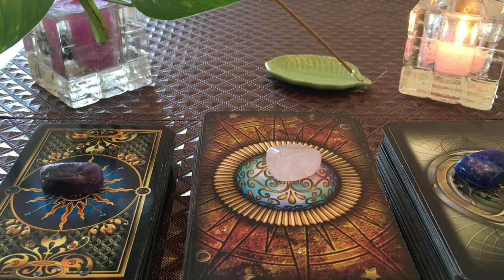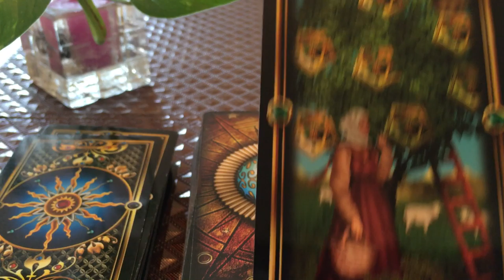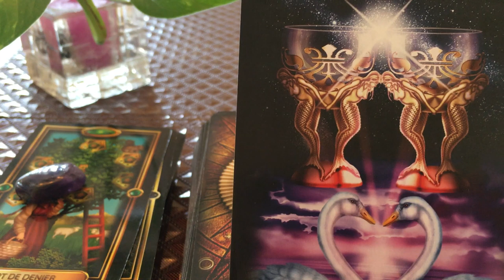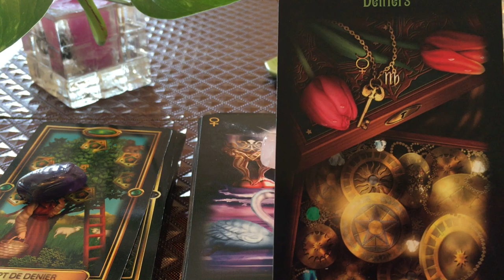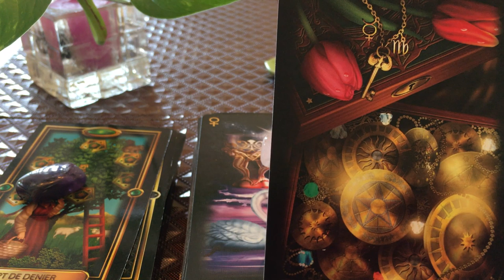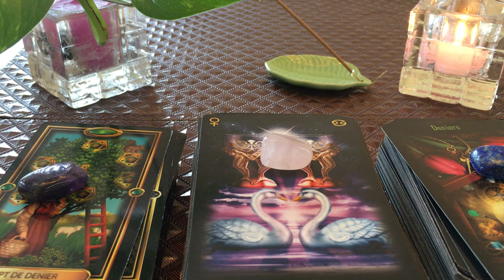Lecture quotidienne 19 décembre 2018